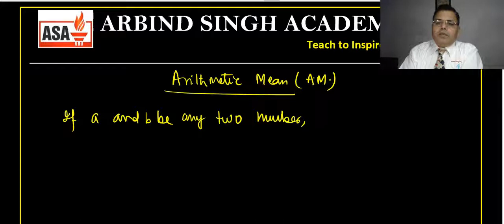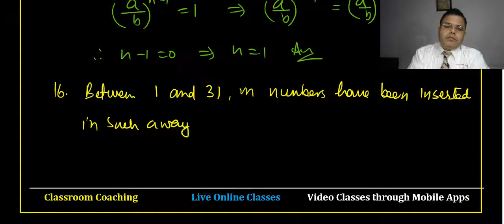Sequences and Series Part-05